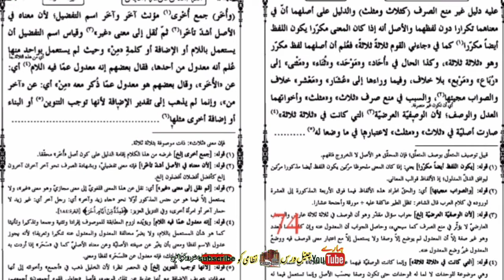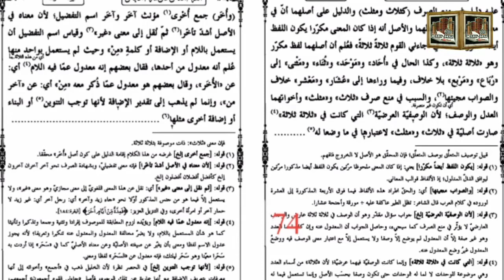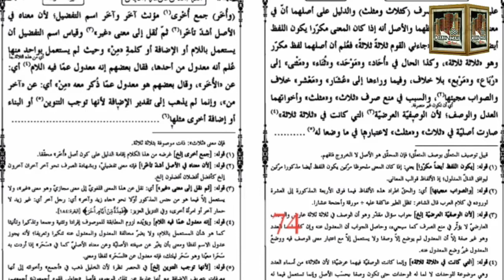Darse Nizami Course SHARAH/ MOLLA JAMI دعوت اسلامی درس شرح ملا جامی ص 74 نحوی لیکچر مکتبۃ المدینہ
حضرت علامہ مولانا ابنِ نور محمد راشد نور مدنی سلمہ الباری۔

کے نحوی اسباق کے مکمل  لیکچرز
کے لنک حاضر خدمت ہیں

 *کے *صرفی اسباق* کے مکمل *لیکچرز*

کلمات کے مخصوص متعلقین کا بیان

ثلاثی مجرد کے اہم ترین اوزان و ابواب کی پہچان کے حوالے سے مکمل  صرفی لیکچر۔ شاید کھبی اس انداز میں کہیں سنا ہو۔